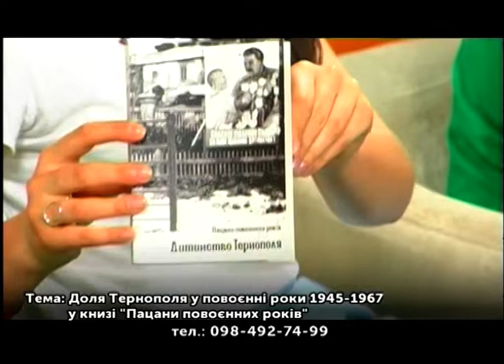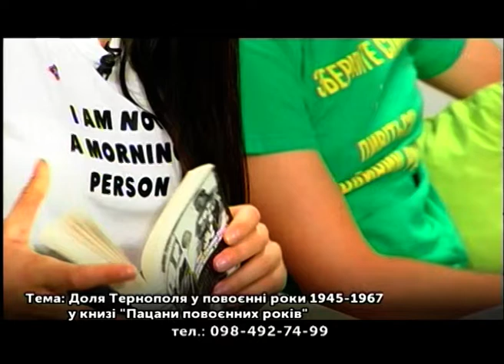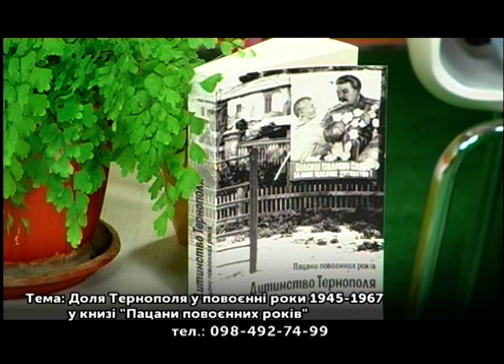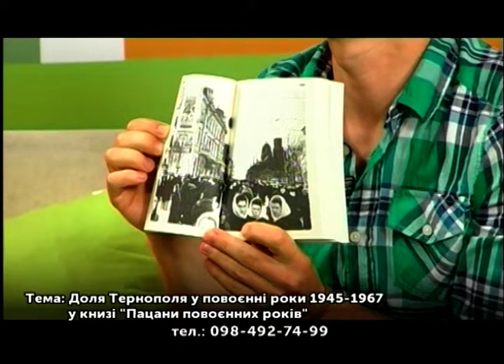Гість у студії - Тарас Циклиняк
Тарас Циклиняк видав книгу «Пацани повоєнних років. Дитинство Тернополя». У ній опубліковано спогади очевидців, яким саме було наше місто у повоєнні роки. В студії розповів про концепцію, відгуки читачів та роботу над книгою, яку написав з автором спогадів Олександром Соляровим